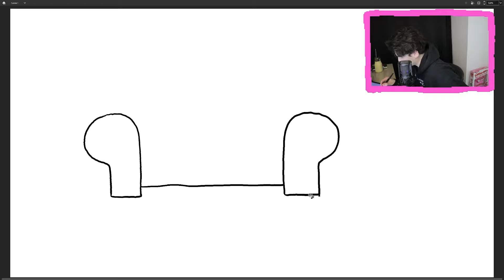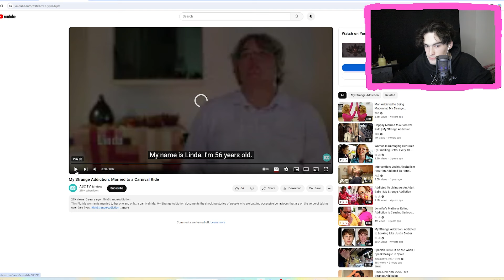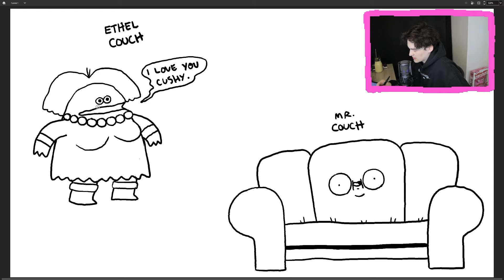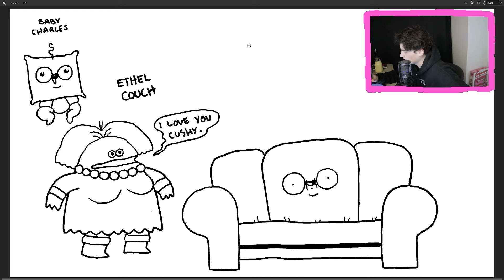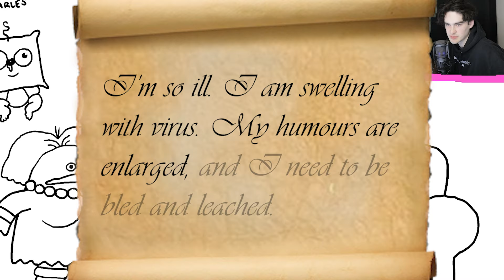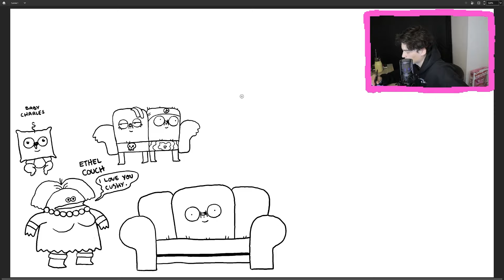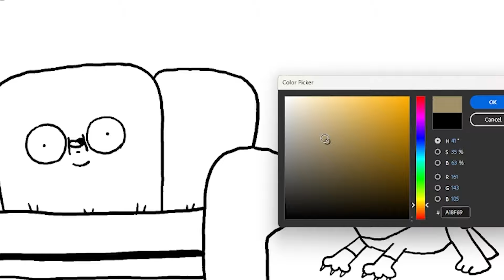I made a m̶e̶s̶s̶e̶d̶ ̶u̶p̶ normal cartoon family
Today I decided that the genre of TV-14 animated sitcom families didn't have enough FLAVOR, so I made my own that's not messed up in any way, and is completely 100% normal with no abnormalities. The dad is totally not a couch.